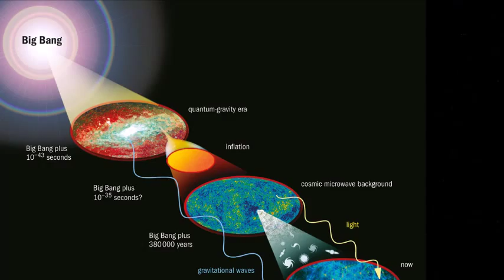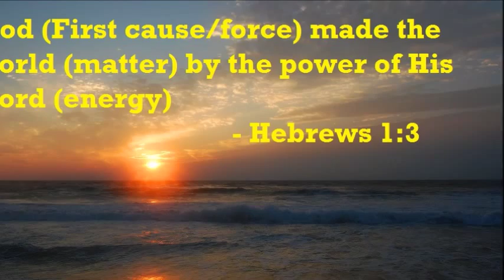Miracles Dont Exist?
Do miracles exist? Yes? No? Maybe? Find out the simple answer to the question that theologians have scaled the highest of intellectual mountains to disprove scientists that was sitting right in their faces. The answer is so simple, it's a miracle!